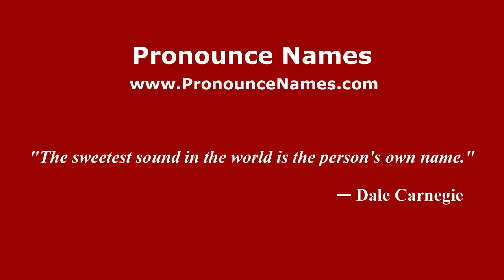How to pronounce Yuri Golov (Russian/Russia) - PronounceNames.com